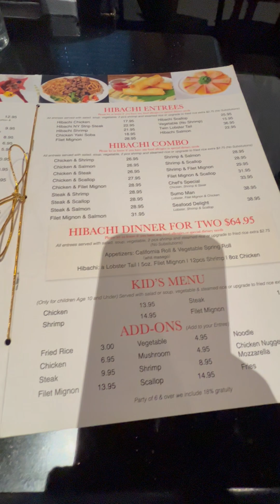20 July 2024, My Oldest Son Turned 15, A Day To Remember, Dinner & Dog Training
I am very much proud of my boys and the Men they are growing into.